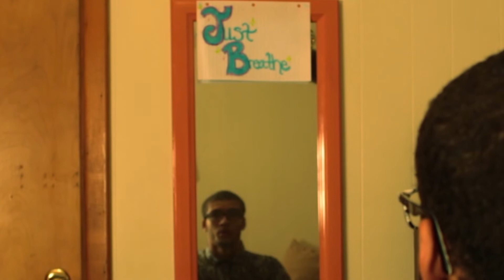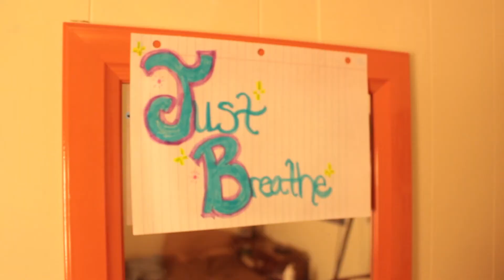Life of Guy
A young man named Guy goes through life with a dreadful nervous condition.